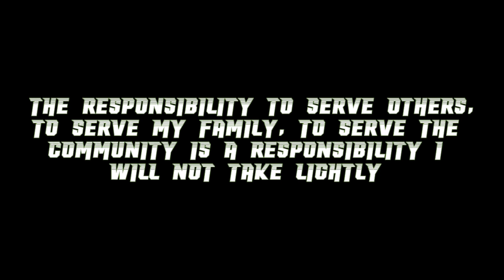MALOFIE/TATAU JOURNEY (PART 1)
My journey receiving the Samoan Tatau, Laei Samoan. Some behind the scenes and some thoughts as I went through the journey. Part 1 is my journey, and Part 2 is our journey combined with my siblings and cousin. Enjoy!